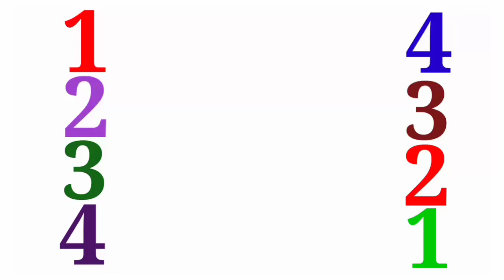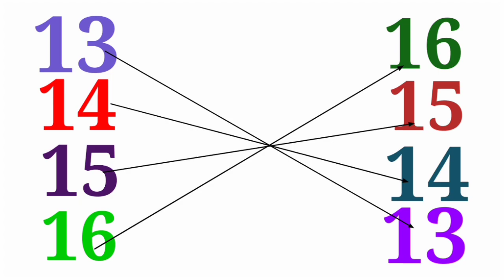123 matching। math matching numbers । matching numbers 123 । sf phatshala । kids math । one two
This Video_
123 matching
math matching numbers
matching numbers 123
sf phatshala
kids math
one two three four
1234456
math matching numbers to objects
free printable math matching worksheets
math matching numbers
math match abcya
math match baby
123 matching worksheet
123 matching games
123 matching words
matching numbers 123
mahjong 123 tile matching
123 possible combinations
b123-2
b-123
a to z,
KIDZONE,
Kidzone,
abcd,
abcdvideo,
abcdrhymes,
learning,
learningenglish,
learntable,
kids,
kidsvideo,
kidschannel,
kidslearningvideo,
kidsrhyems,
education,
learnecounting,
abcdrhyemes,
abcdmearning,